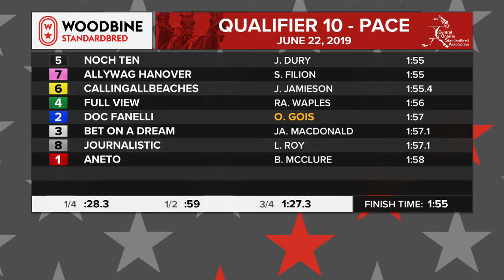Woodbine, Mohawk Park, June 22, 2019 Qualifier #10